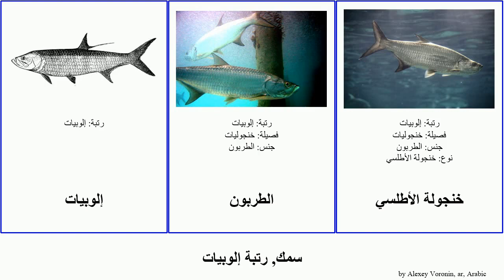سمك, رتبة إلوبيات fish خنجولة Bobby غرب أفريقي الأطلسي الهندي هاواي Floor Elopiformes الطربون خني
سمك رتبة إلوبيات.
fish of Order Elopiformes, language: ar.

19th Floor - Bobby Richards (Free YouTube library)

إلوب خني
إلوب عظائي
إلوب غرب أفريقي
إلوب متقارب
إلوب هاواي
إلوبيات
الطربون
خنجولة الأطلسي
خنجولة الهادي الهندي